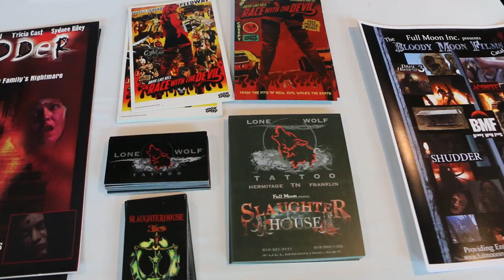Stacey Dixon FilmCom 2016